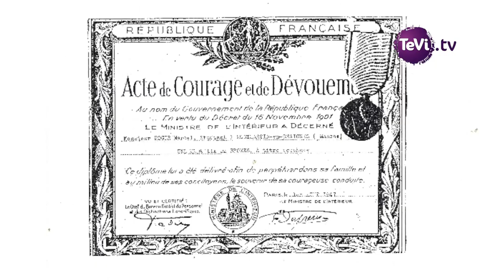Marcel ROGER, un héros, Montmartin en Graignes (50)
Le Manchois Marcel ROGER était promis à une belle carrière. Il a été abattu, dans la ferme de ses parents, après avoir porté secours à des soldats américains. Pose d'une stèle, le 15 juin à Montmartin en Graignes, près de Carentan les Marais. #75